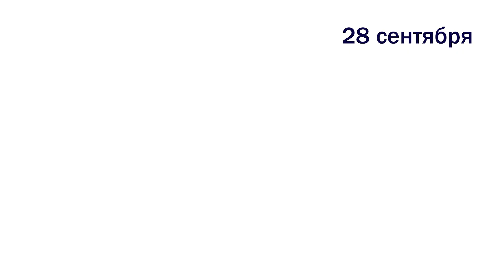Гороскоп на 28 сентября